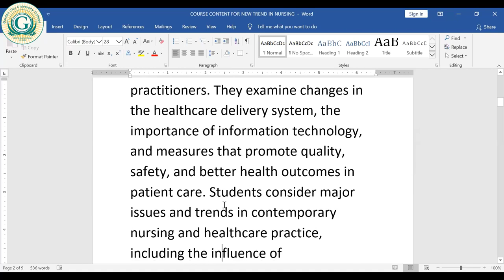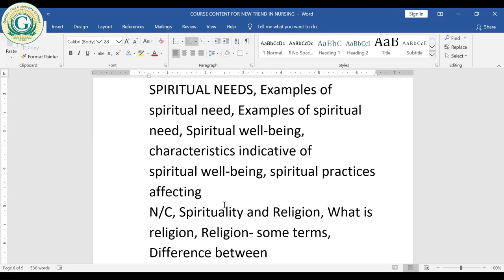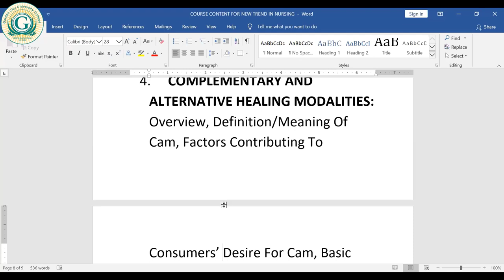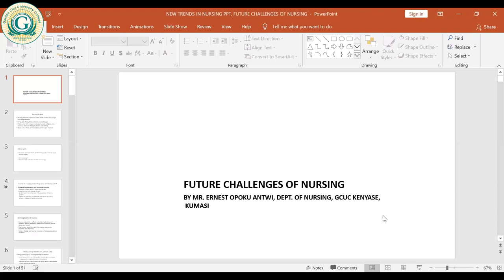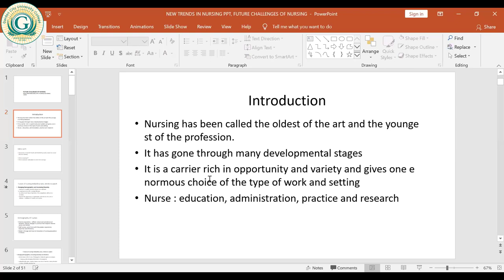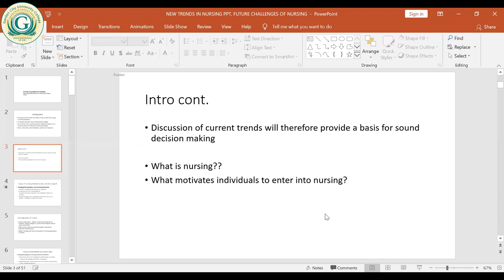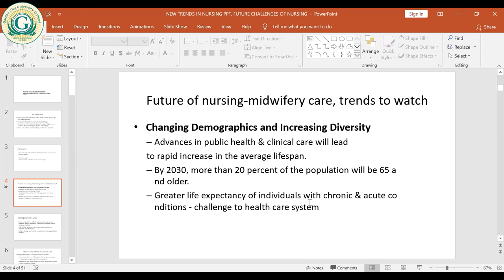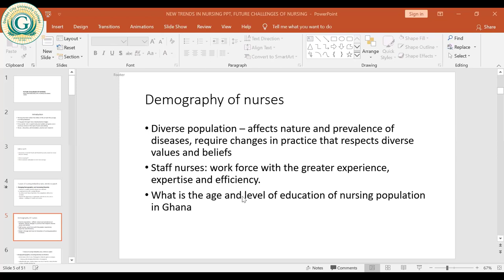new trends in nursing Lecture 1 CODeL August 2023/2024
Lecturer -  Ernest Antwi